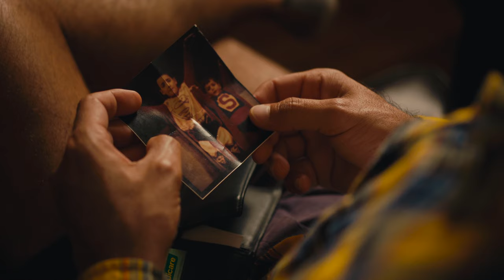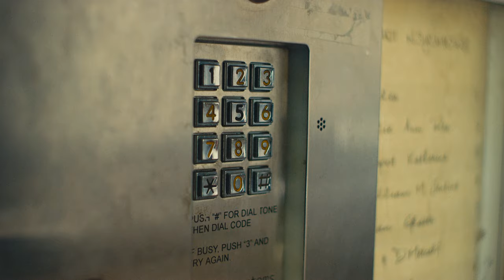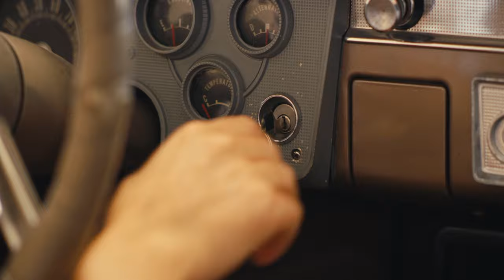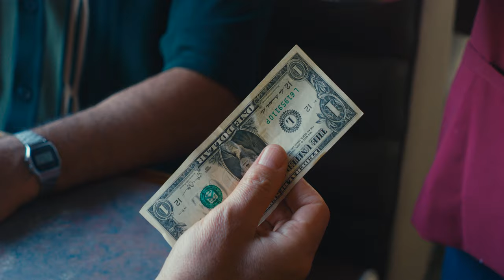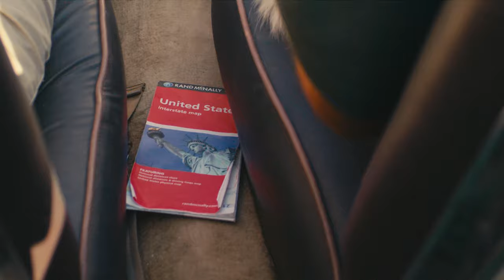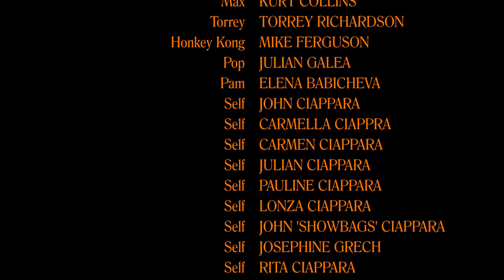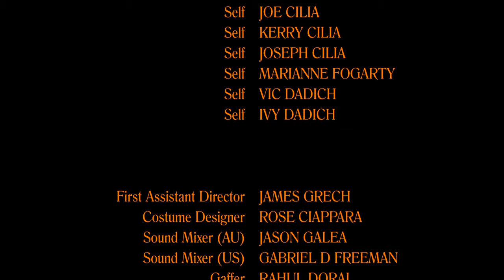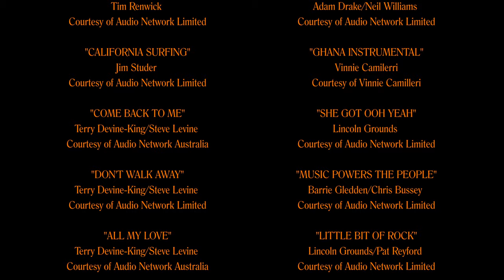Brothers from Malta | Comedy Drama | Full Movie | Caifornia Road Trip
Denounced Maltese brothers Joe and Charlie must break their 7-year silence when they’re forced to road trip across California with a flatulent canine and precious family heirloom to rescue their dying sister.

Stars: Julian Galea, James Galea, Mike Ferguson, Lily Brown-Griffiths, Torrey Richardson
Created by Julian Galea

Summer romance movies at Stash Movies capture the fleeting feeling of endless possibilities in long lazy days, warm nights, and the thrill of new love. Dive into our curated films and experience the joy, laughter, and maybe even a tear or two, as hearts connect under the summer sun.